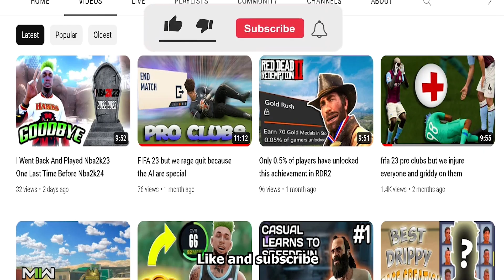MY FIRST PACK OPENING ON FC24 DOUBLE WALKOUT!!